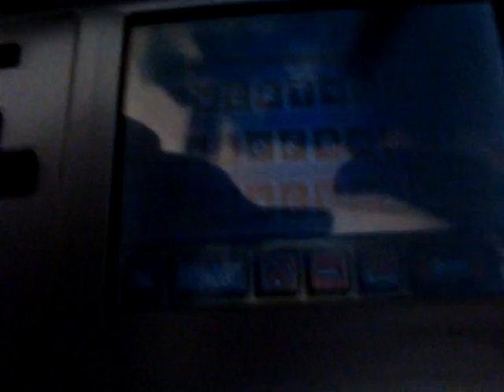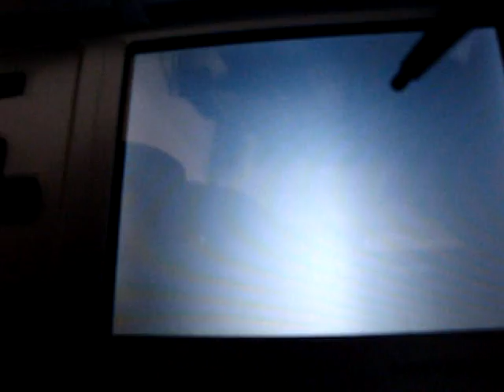Scribblenauts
Just dicking around.